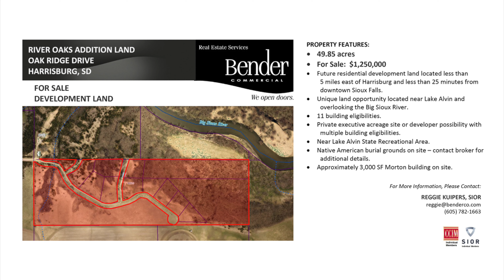River Oaks Addition Land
Future residential development land located less than five miles east of Harrisburg and less than 25 minutes from downtown Sioux Falls.

Unique opportunity located near Lake Alvin and overlooking the Big Sioux River with 11 building eligibilities perfect for private executive acreage site or developer possibility.